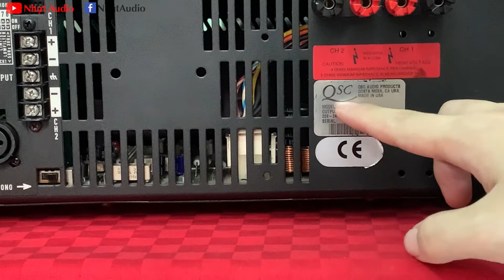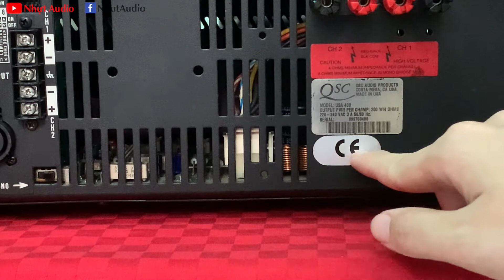ĐẨY QSC USA 400 MỸ NÒI, ĐÁNH 8 CON SÒ SẮT CỰC CHẤT, GIÁ RẺ 5TR5 (NHỰT AUDIO)